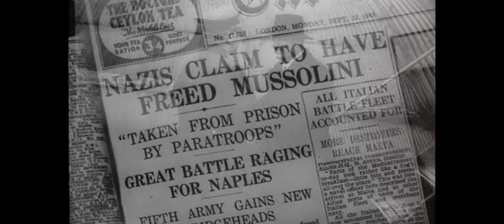The Eagle Has Landed (1976) - Trailer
A German plot to kidnap Sir Winston Churchill unfolds at the height of World War II.

Directed by John Sturges.
Written by Jack Higgins (novel) and Tom Mankiewicz (screenplay).
Starring Michael Caine, Donald Sutherland and Robert Duvall.